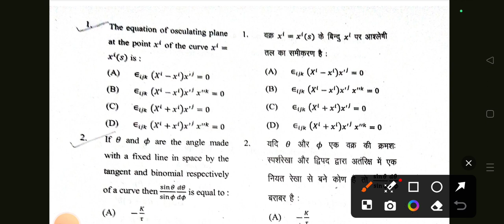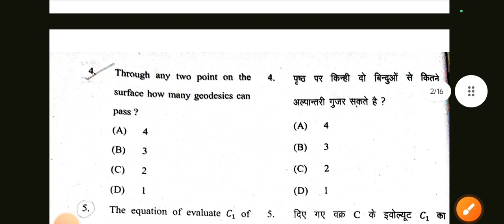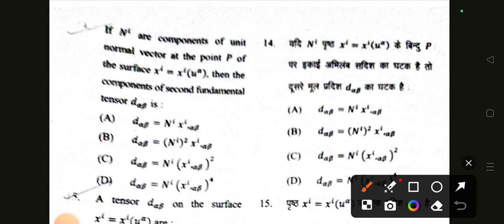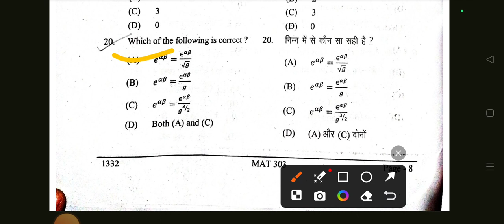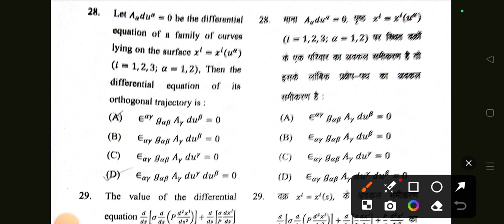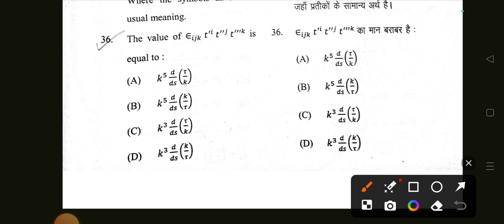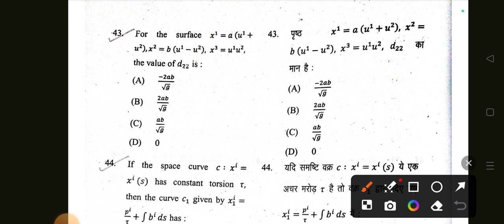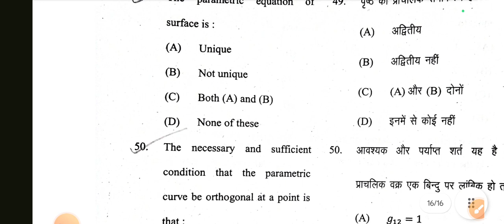Differential Geometry|MAT303 |Answer Key|BSc 5th Semester Math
📌 IN THIS LECTURE:

In this video I have discussed Answer key of Differential Geometry  for BSc 5th Semester Physics